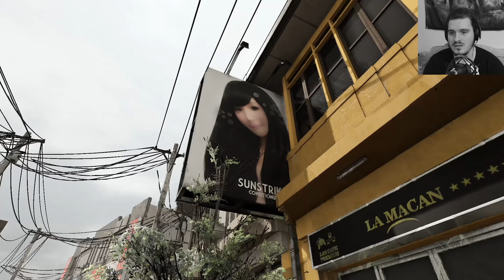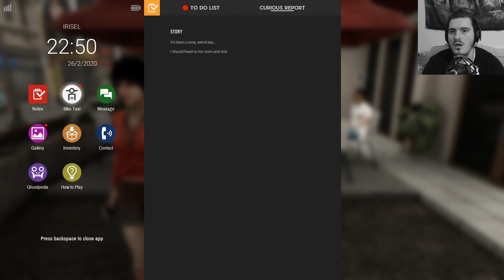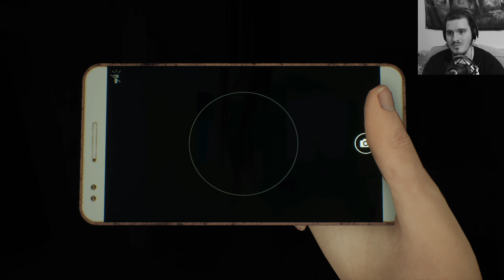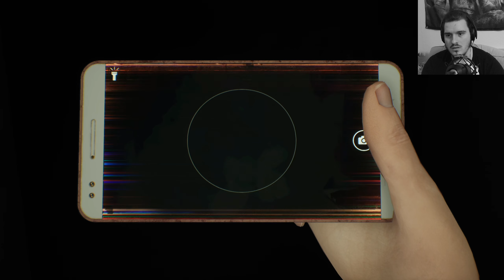👻Dread Out 2 #006 - Der Doktor empfängt Sie jetzt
Linda ist eigentlich ein ganz normales Schulmädchen, doch nach einem schicksalshaften Tag, an dem sie all ihre Freunde verlor, wusste sie, dass etwas nicht mit ihr und der Welt stimmt. Überall Geister und Dämonen und nur unsere Kamera kann die ruhelosen Geister bannen (Und ab und an auch eine Axt).
Kommt mit auf diese Reise und helft Linda ihr Schicksal zu erfüllen.